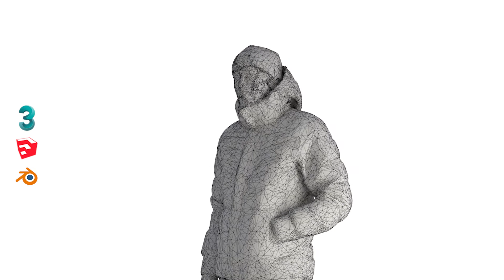3D Model of Winter Man 003 | for architectural renderings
Geometry: Polygonal Quads/Tris
Polygons: 36,396
Vertices: 18,196
Materials: Vray + Standart
Textures: 1 x Variations
Rigged: No
Animated: No
UV Mapped: No
Unwrapped UVs: Yes

Native applications
3ds Max 2020+ Renderer: Native+Vray 3+
Blender 2.93.1+ Renderer: Native (Blender+Cycles)
StketchUp 2015+ Renderer: Native+Vray 3+

Exchange formats: OBJ + FBX 2012

Textures: *.jpg resolution 4k

realistic winter jacket human man woman character scanned people 3dscanlow poly midpoly female male girl boy 3d scan architectural city model game

Model Created
Jan 22, 2016